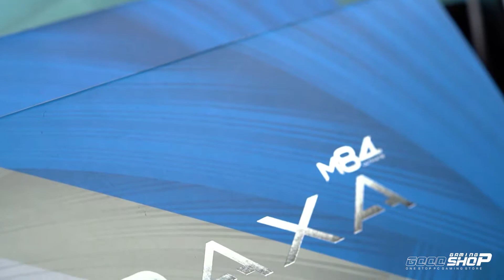DAXA M84 ULTIMATE ! 3 Koneksi Muakin lengkap dan SERBAGUNA GESS!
Muakin Lengkap nih ges !
Bisa konek ke banyak device sekarang